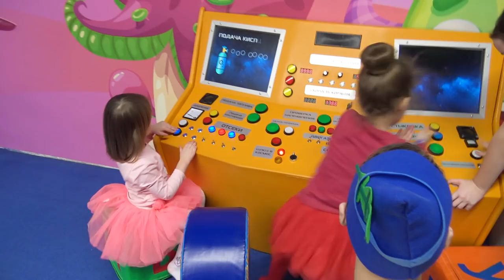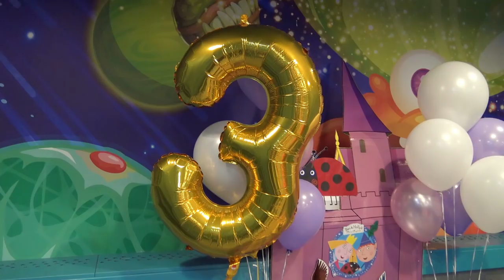Kate's Birthday Party. Развлекательный центр Видео про детей Entertainment center for kids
День Рождения Кати / Kate's Birthday Развлекательный центр для детей / Видео про детей Entertainment center for kids

День Рождения Кати в Стиле мультфильма Маленькое королевство Бена и Холли с аниматором Беном в Развлекательном центре для детей / Видео про детей /

Kate's Birthday at the Entertainment center for kids / Video about kids/Kate's 3rd b day party|Ben and Holly little kigdom party/ ben and holly christmas Кате 3 года,

Классное приключение  в детском развлекательном центре ЗАМАНИЯ с аниматором эльфом Беном. Эльф Бен подарил детям много  интересных активностей и веселую вечеринку в Маленьком Королевстве. Катание на тарзанке, игры в батутном центре, прятки в бассейне с шариками, квест по самым высоким горкам и лабиринтам. Было очень здорово. Смотрите.
Всем привет! Сегодня мы покажем праздник день рождения Кати. Кате 3 года. Катя родилась в Новогоднюю ночь. Поэтому Катин праздник это всегда особое волшебство. День рождения мы отпраздновали в развлекательном центре для детей. С Катей в этот день были её маленькие друзья. Катя в образе прицессы Холли, Аниматор Бен и подружки маленькие феи. Мы сняли видео про детей. Замечательно провели время, дети здорово повеселись. Катя получила подарки ее мечты.

Девочки попали в Волшебное королевство Бена и Холи, искупались в море шариков, построили замок из кубиков, играли в прятки на космическом корабле. Запускали ракету в космос. Качались на воздушных качелях, летали на тарзанке, тренировались в поворотах на 180 градусов, запускали мыльные пузыри, залезали на вершины игровых гор и деревьев, прыгали на батутах. Все готовы лететь в космос с Беном и Холли. Дети в полном восторге. Ели вкуснейший торт, загадывали желания  и задували свечи. Это был лучший праздник.